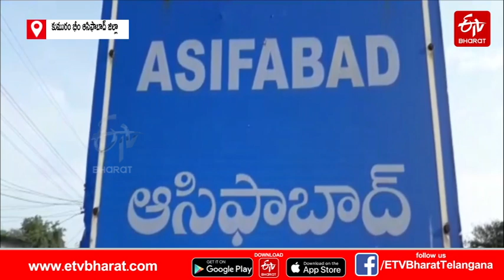కనువిందు చేస్తున్న జలపాతాలు.. || BEAUTIFUL WATER FALLS in Lingapur || Telangana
రాష్ట్రంలో కురుస్తున్న భారీ వర్షాలకు జలపాతాలు పొంగిపొర్లుతున్నాయి. కుమురం భీం ఆసిఫాబాద్ జిల్లావ్యాప్తంగా పలు మండలాల్లో విస్తారంగా వర్షాలు కురుస్తున్నాయి. లింగాపూర్ మండల కేంద్రంలోని సప్తగుండాల, మిట్ట, చింతల మదర జలపాతాలు కనులవిందు చేస్తున్నాయి. కుమురం భీం ఆసిఫాబాద్ జిల్లాలో విస్తారంగా వర్షాలు వున్నందున జలపాతాల వద్ద జిల్లా పాలనాధికారి ఆదేశాల మేరకు రక్షణ చర్యలు చేపట్టారు. జలపాతాల సందర్శనను తాత్కాలిక రద్దు చేస్తున్నట్లు తెలిపారు. వారం రోజులుగా ఎడతెరపి లేకుండా కురుస్తున్న వర్షాలతో సప్త గుండాల జలపాతం వద్ద వరద నీరు ఉద్ధృతంగా ప్రవహిస్తోంది. పర్యాటకులు ఈ విషయాన్ని గమనించి సందర్శనకు రావొద్దని అధికారులు హెచ్చరించారు.